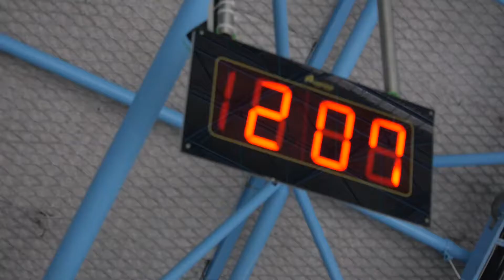2018-04-01 종별선수권 3일차 | FS | A조 여대 웜업 | 김세나,정유진,김나현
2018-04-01 제60회 전국남녀 피겨스케이팅 종별선수권 3일차 |
태릉실내빙상장 | Tareung Indoor Ice Rink |

여자대학부A조  A Ladies (Senior Ladies, University) |
여자고등부A조  A Ladies (Senior Ladies, High School) |
여자중학부A조  A Ladies (Senior Ladies, Middle School) |
여자초등부A조  A Ladies (Senior Ladies, Elementary School) |
여자대학부B조  B Ladies (Junior Ladies, University) |
여자고등부B조  B Ladies (Junior Ladies, High School) |
여자중학부B조  B Ladies (Junior Ladies, Middle School) |
여자초등부B조  B Ladies (Junior Ladies, Elementary School) |
남자대학부A조  A Men (Senior Men, University) |
남자고등부A조  A Men (Senior Men, High School) |
남자중학부A조  A Men (Senior Men, Middle School) |
남자초등부A조  A Men (Senior Men, Elementary School) |
남자대학부B조  B Men (Junior Men, University) |
남자고등부B조  B Men (Junior Men, High School) |
남자중학부B조  B Men (Junior Men, Middle School) |
남자초등부B조  B Men (Junior Men, Elementary School) |